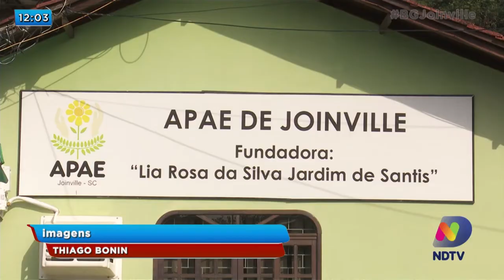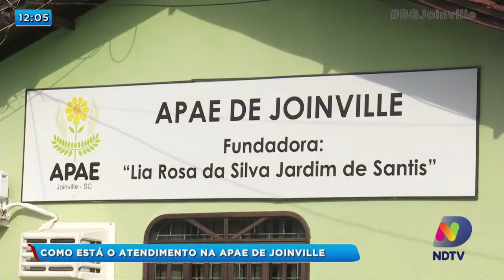Como está o atendimento na APAE de Joinville